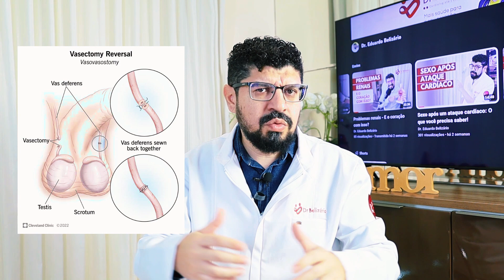Anticoncepcional faz mal para o coração?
Marque sua teleconsulta com o Dr. Belizário, diga que assistiu esse video e ganhe um desconto especial de seguidor do canal:

Para mulheres que têm problemas cardíacos, tomar anticoncepcionais pode ser uma decisão complexa e preocupante. Neste vídeo, discutiremos tudo o que você precisa saber sobre o uso de anticoncepcionais em mulheres com problemas cardíacos.

Primeiramente, explicaremos como os anticoncepcionais funcionam e como eles podem afetar a saúde cardiovascular. Em seguida, vamos falar dos anticoncepcionais indicados para mulheres que tem pressão alta, doença isquêmica do coração, já tiveram trombose venosa, são obesas, possuem fatores de risco combinados, são fumantes, tem insuficiência cardíaca, já tiveram um AVC, entre outros problemas.

Assista a este vídeo para saber tudo o que você precisa saber sobre o uso de anticoncepcionais em mulheres com problemas cardíacos.